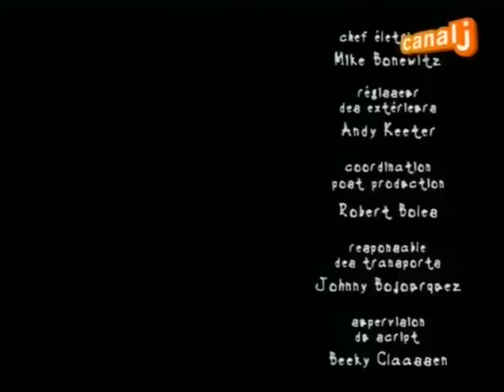AUX PORTES DU CAUCHEMAR - LA COLONIE FANTÔME PARTIE 2 (VF)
Chaque épisode met en scène un adolescent confronté à un phénomène surnaturel. Bienvenue dans un monde où les pires cauchemars deviennent réalité... Un garçon qui attire le mauvais sort, une poupée maléfique qui prend vie et harcèle son propriétaire, des mensonges qui deviennent réalité, des jeux qui tournent mal... Voilà ce que contiennent les portes du cauchemar